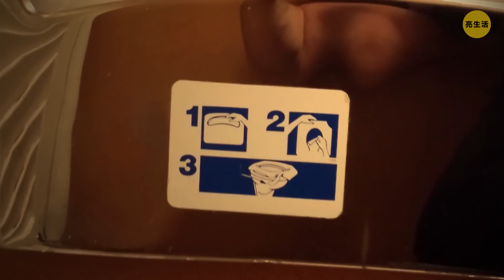平凡事物裡隱藏的秘密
我們已經習慣於看到某些日常事物，因此我們不注重細節。但是，通常最聰明的想法或有趣的故事都隱藏在一些不起眼的功能背後。仔細看，你可能會發現自己所喜歡的物品設計得比你想得要多得多。例如，大多數人不會把外賣食品與精緻晚餐聯想在一起。但是，外賣容器還是可以變成盤子！你只需要正確展開它即可。

是的，有時候，在我們使用多年之後，我們發現它還有其他有用的功能！鍵盤上的F和J鍵上的小凸起可以幫助你找到正確的鍵，而不用看著鍵盤。汽水瓶蓋下的小塑膠盤實際上是使飲料保持嘶嘶作響的原因。襯衫領子背面的鈕扣可以把領帶固定到位！這是普通物品的清單，這些東西總是有著一些你可能從來沒聽說過的驚人隱藏功能。